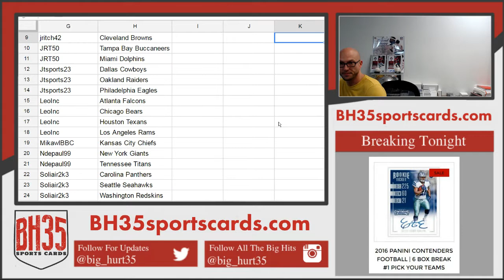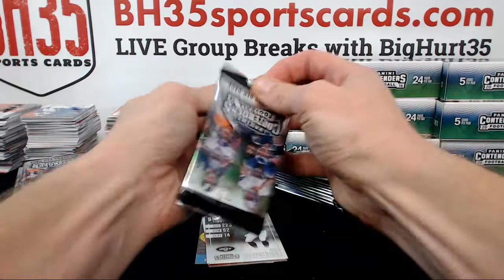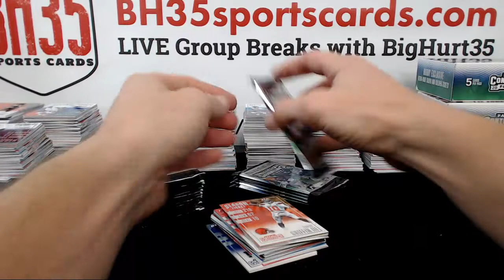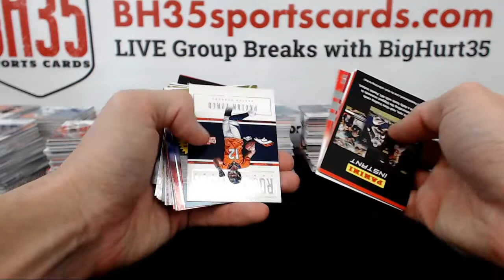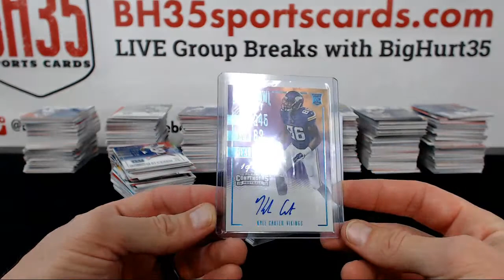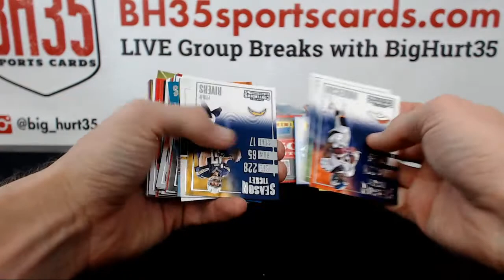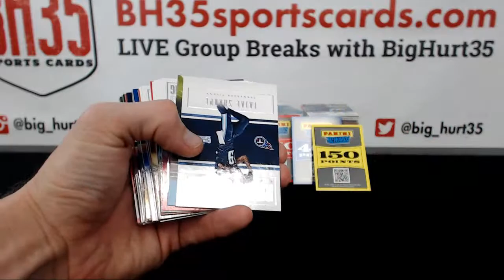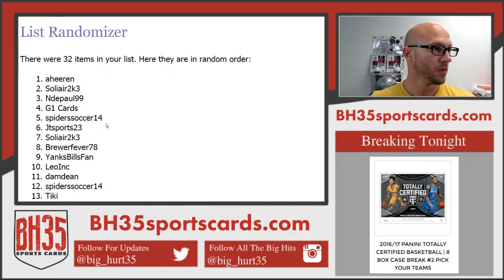2016 Panini Contenders Football | 12 Box Case Break #4 Pick Your Teams